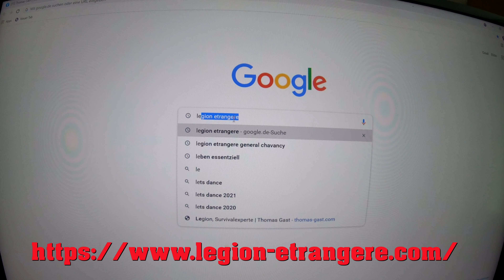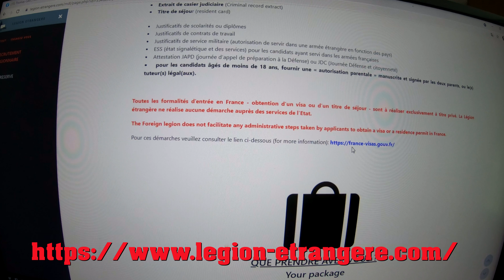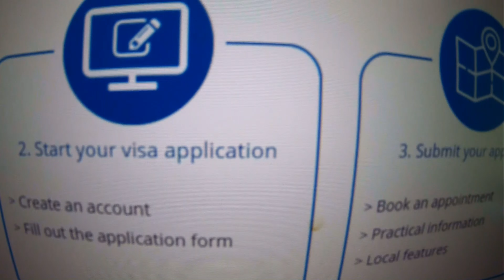FRENCH FOREIGN LEGION RECRUITMENT - How to obtain a Visa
Today it's all about the recruitment process for joining the legion and especially all concerning the French Visa.
Here is the link to MAJOR GÉRALDs physical Preparation to join (Préparation physique coachée par le MajorGerald.)
Here is the link to the legions recruitment center.
This channel aims to give information about the French Foreign Legion. The author – Thomas Gast – knows what he's talking about. He spent seventeen years in the French Foreign Legion. He voluntary talks about his life and his adventures in the FFL and he gives young applicants accurate advices.